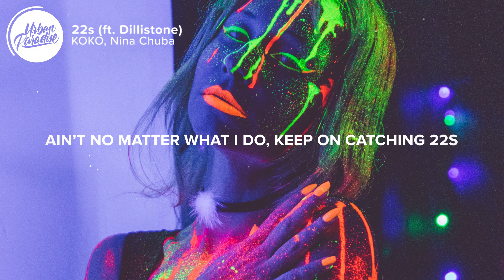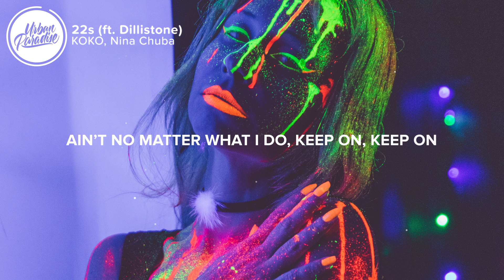KOKO, Nina Chuba, Dillistone - 22s (Lyrics)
⚡️ I’m dynamite I fuck up your glasshouse..

🎤 Lyrics: KOKO, Nina Chuba, Dillistone - 22s

[VERSE]
Water my uppers down
Down with my downers, I’m
Hunting a good vibe, at the baddest times
I kick the bucket just
To see the otherside
Screw your rules, I roll dice a hundred times
Make a dealer give me snake eyes
I’m happy with a room temp vodka, never ever really needed ice
I’m there for the rush don’t stop me, I want dopamine no price tags
I’m best under pressure
A walking dilemma
My answer whatever
Don’t care bout the question
I’ll do this forever
And ever

[PRE]
I’m all red flags, no good options
Way to good at problems
Everytime I’m cutting it
Way too close so

[CHORUS]
Sorry it’s too much for you
Catching all my 22s
Ain’t no matter what I do
Keep on catching 22s
I’m 100 percent what you don't want
(ooo)
(ooo)
(ooo)
Keep on, keep on, keep on, keep on catching 22s

[VERSE 2]
I bring a shotgun to a knife fight and it's loaded
I’m all bad bad decisions and bad way to cope with em
I do a 100 mile an hour out on black ice
Just to feel nice, I got problems and I made em myself
They all my babies and I love em I love nobody else
Smoke the ciggy to the filter, just burn to my lips aah
I’m that bitch
Drink until I cannot feel my fingertips
I’m disaster incarnate
A walking dilemma
My answer whatever
I’ll do it forever
And ever and ever and ever and ever

👨‍💻 If you like "KOKO, Nina Chuba, Dillistone - 22s" check out these other tracks:

- KOKO - Better Without You (Lyrics)
- WATTS, Khalid - Feels (Lyrics)
- Thorgan - Shadows (Lyrics) ft. Limi & NGHTIME!
- 24kGoldn - Breath Away (Lyrics)

Picture credit
📷 Victoria Borodinova

👩‍💻 Share KOKO, Nina Chuba, Dillistone - 22s with your friends!